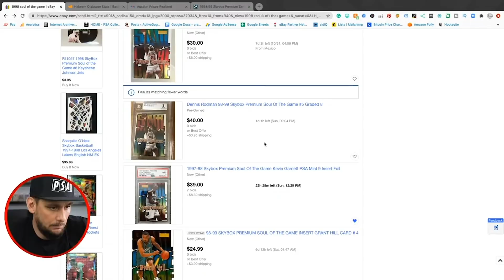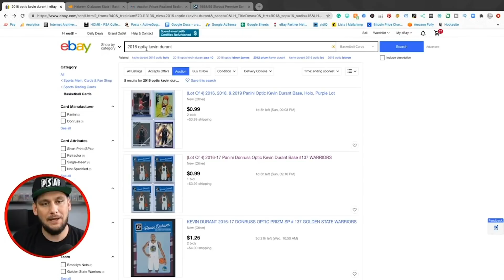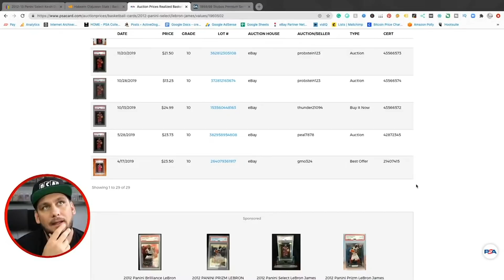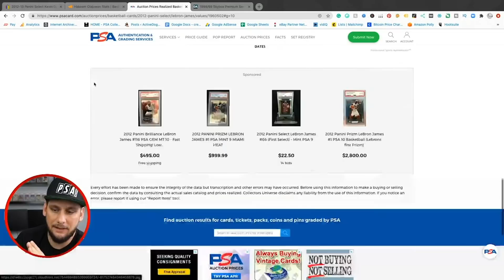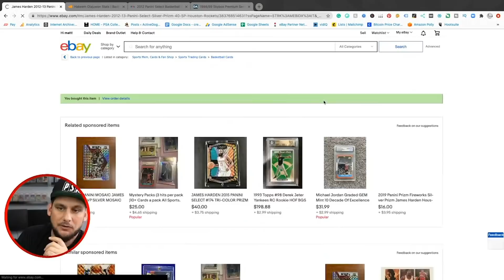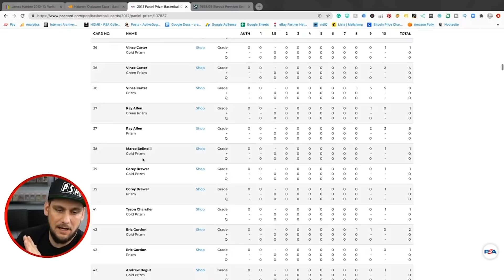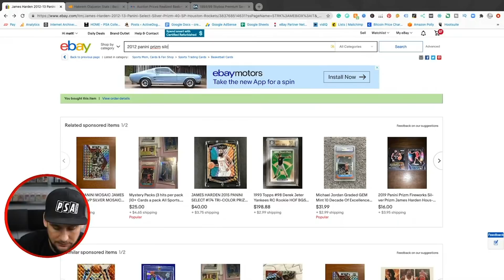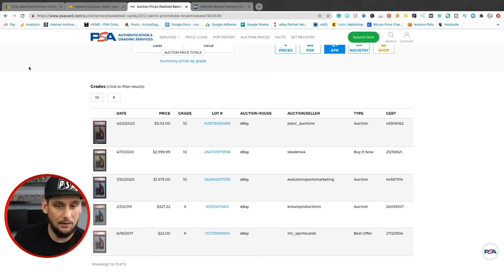Kevin Durant, Kobe Bryant, Lebron James 2012 PANINI PRIZM Basketball Cards on 🔥🔥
I talk about the rising popularity of the 2012 Panini Prizm basketball card set and the 2012 Panini Select Basketball cards. Also, I talk about Lebron James and Kobe Bryant Silver Prizms. Kevin Durant 2016 Optic Basketball Cards. PSA population reports, eBay sales, rising prices in the hobby and a lot more!

I took this clip from a live Q and A I did with my Patreons.

GEAR THAT I USE:
Card Saver 1's
PSA Graded Sleeves